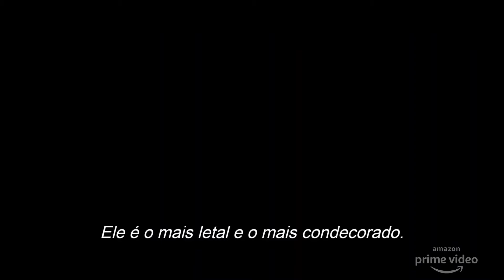"Sem Remorso" de Michael B. Jordan vem aí!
O Amazon Studios lançou o trailer final de "Sem Remorso", estrelado por Michael B. Jordan, o longa é baseado na obra de Tom Clancy!

Confira o vídeo e comente!